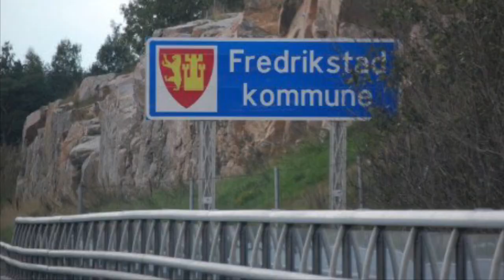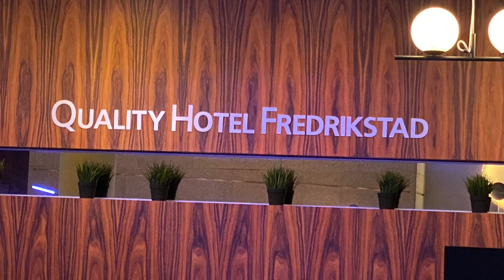FREDRIKSTAD CITY || NORGE